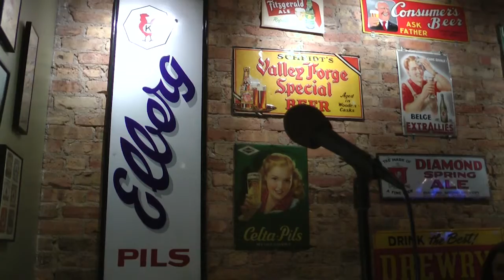April 2016: Jessi DiBartolomeo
Jessi DiBartolomeo with some historical insight about cemeteries in Chicago and how they interweave with stories of her own history.